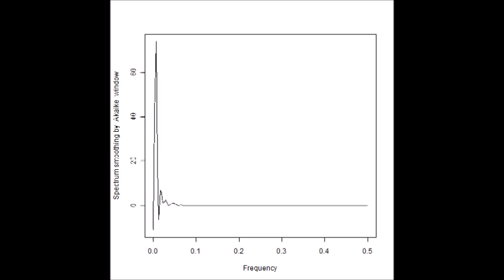表面弾性波 スライドショー 超音波の音圧測定解析 Measurement and Analysis of ultrasonic